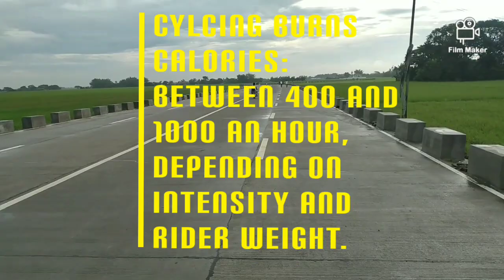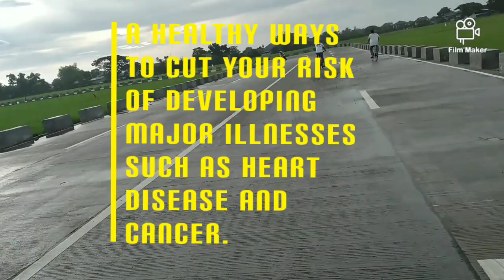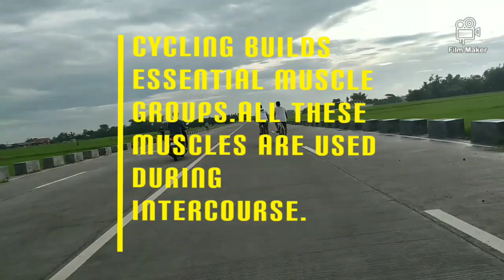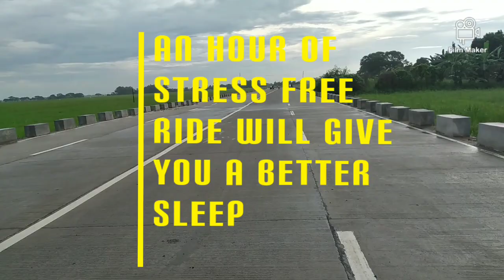Top 10 cycling health benefits